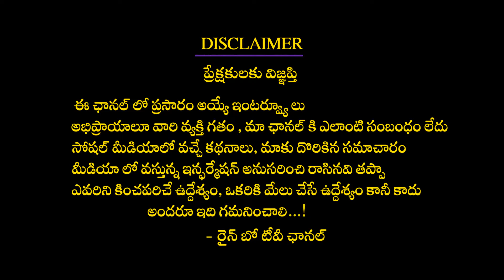సింగర్ పర్ణిక ఎమోషనల్ స్టోరీ | Singer Parnika Reveals Emotional Story | Rainbow TV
Singer Parnika Reveals Emotional Story | Singer Parnika |
సింగర్ పర్ణిక ఎమోషనల్ స్టోరీ | SingerParnika Reveals EmotionalStory | Singer Parnika